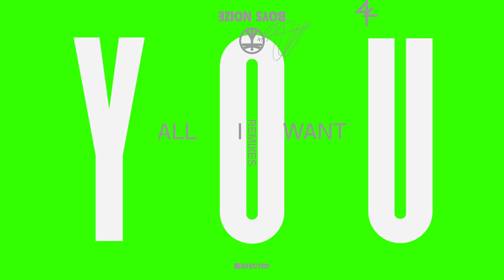Boys Noize featuring Jake Shears - All I Want (Purple Disco Machine Extended Remix)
Following the runaway success of his label debut ‘Mvinline’, Boys Noize returns to Defected for the anticipated follow-up single ‘All I Want’, featuring the unmistakable vocals of Scissor Sisters frontman Jake Shears. Starting its life as a basic demo made by the pair years ago for Alex (aka Boys Noize) to play at one of Jake’s infamous NYC apartment parties, it had since remained a hidden gem on a broken hard drive since that very night. Years later, Alex rediscovered the track and decided to give it new life for 2021, giving way to ‘All I Want’. Taking inspiration from classic Chicago house for the original, this 12” package also features Boys Noize’s NRG Remix, which features the verse of the original demo, and remixes from platinum selling artist Purple Disco Machine, who lends his signature bounce and funk, and Life And Death founder DJ Tennis, who adds depth to the release with hazy, atmospheric mix.